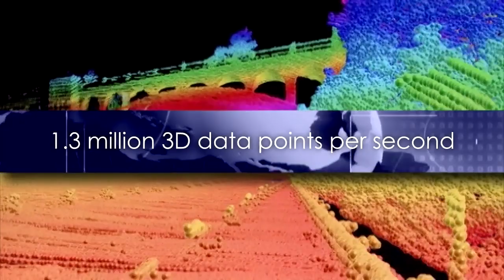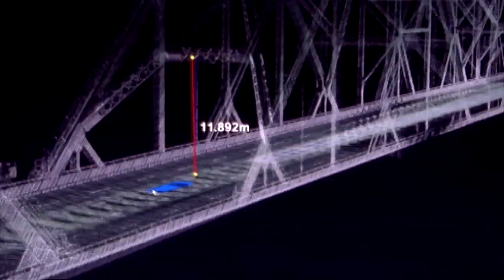Building the most accurate and fresh map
Discover what is behind the collection process of NAVTEQ Maps, and how our expert team uses cutting edge technology to create maps that are more precise and rich in details than ever before.